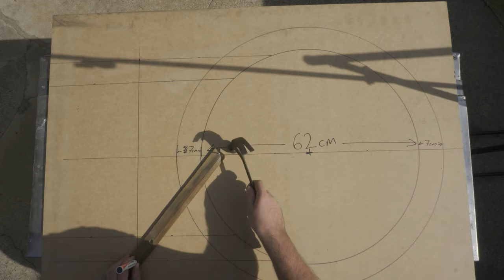DIY Pizza Oven Build - 1 Month Build in 5 MINUTES!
DIY Pizza oven build – Start To Finish in 5 MINUTES! In this video the pizza oven build is condensed down into one 5 minute video, including cooking the first pizza. Each section of the build has its own video that goes into greater detail, link to the playlist is here :

Could you cook is about taking steps, no matter how big or small to going paddock to plate yourself.